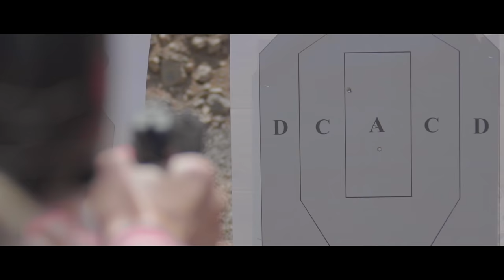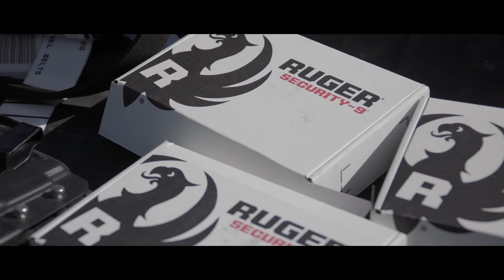Why I Carry - The Perspective of 4 Women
New gun owners are all around us as record numbers of Americans that had never considered owning a firearm have now taken that first step into gun ownership.

In this episode of Pursue The Wild, join Kristy Titus, Jen O'Hara, Norissa Harman and Morgan Mills as they share their own personal journey into gun ownership and why each of them chooses to carry a firearm.